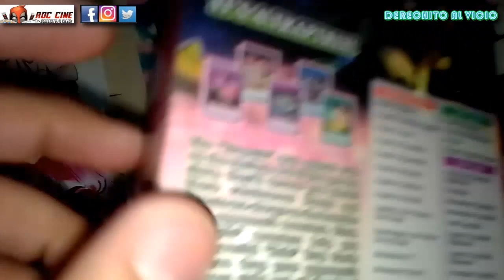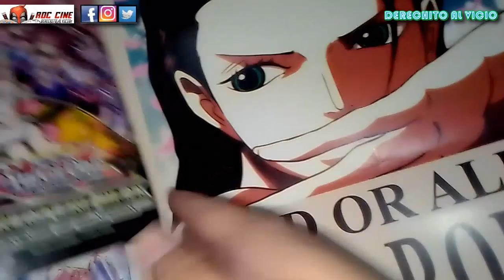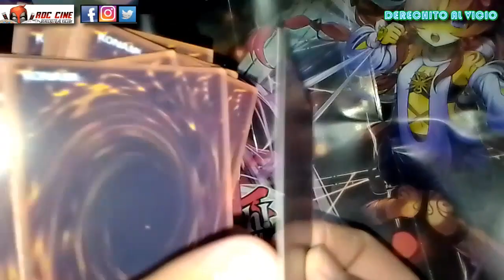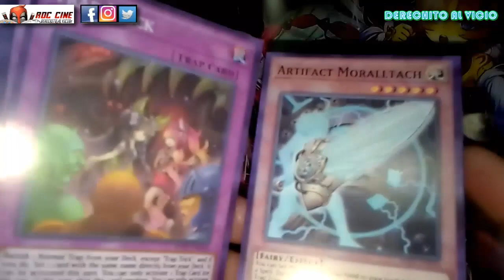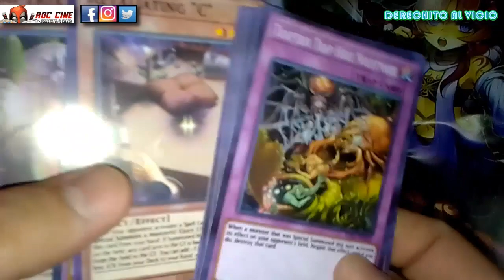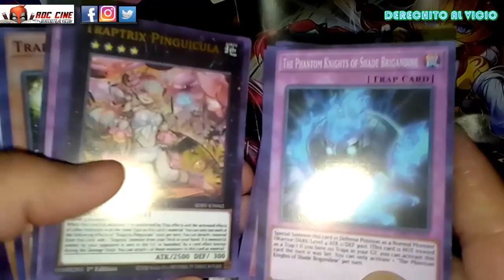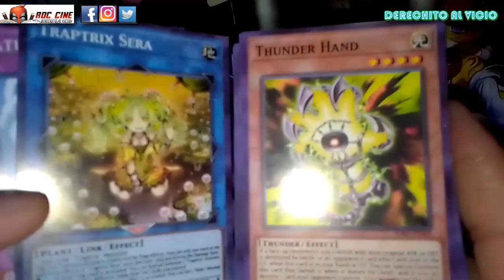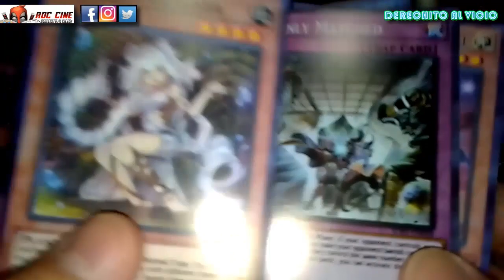[RDC] Unboxing Cartas Yugioh - Structure Deck: Beware of Traptrix / Deck Not Licensed in Argentina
Derechito al Vicio! Somos RDC Cine y en esta ocasión abriremos el Structure Deck: Beware the Traptrix, el mazo de las Trampitas de Yugioh que hace tiempo el publico eligio y Konami les preparó con las handtraps mas buscadas de ese año.

Desconocemos el origen de quienes fabrican estos decks proxys sin licenciar, que llegaron esporadicamente a la Argentina hace unos años, pero nos encanta que sean replicas exactas de los decks oficiales. Estos mazos son buenisimos para que puedas jugar con tus amigos a un precio mas accesible, pero no esta autorizado su uso en torneos oficiales ni se deberian revender al precio de un mazo original.